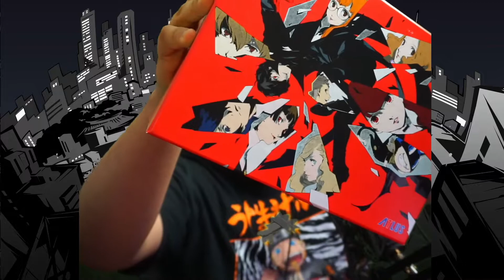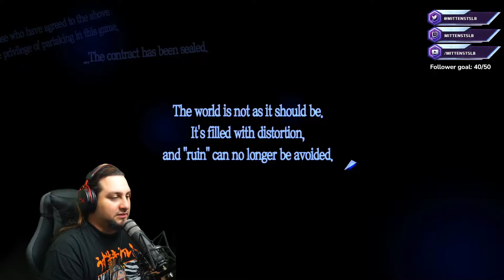Did she just Call Me Senpai?! - Persona 5 Royal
Playing Persona 5 Royal for the first time, I will Steal Your Heart. -Mittens